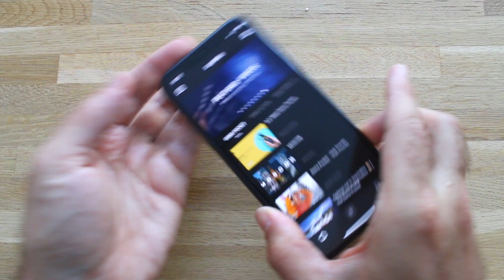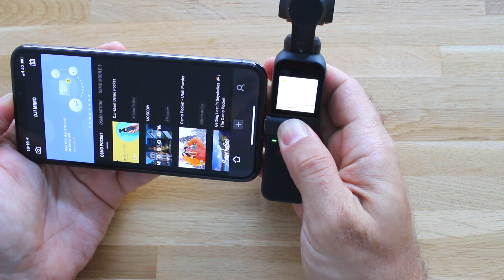DJI Osmo Pocket tip #1: Solving the "Device Disconnected" error on the DJI Mimo app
This week started having a "Device Disconnected" error when connecting the DJI Osmo Pocket to an iPhone via the lightning connector. It happened whenever the connection wiggled. After cleaning the connector on the DJI Pocket, I found out it was actually the iPhone at fault. This video is how to solve.